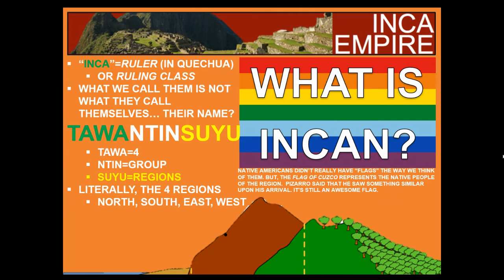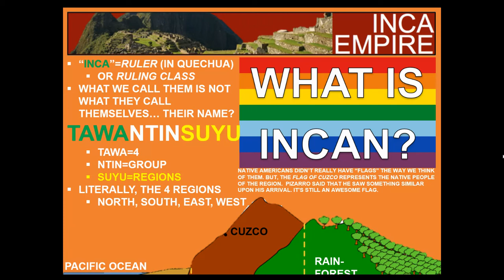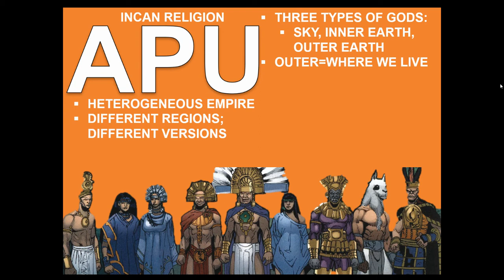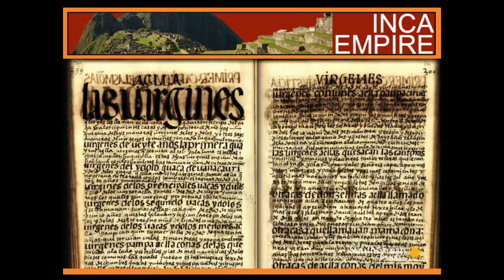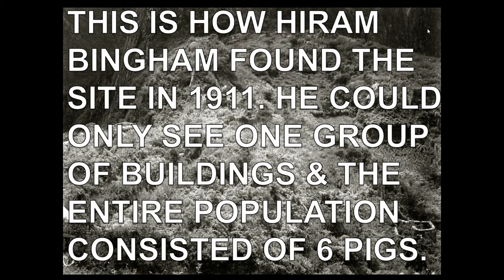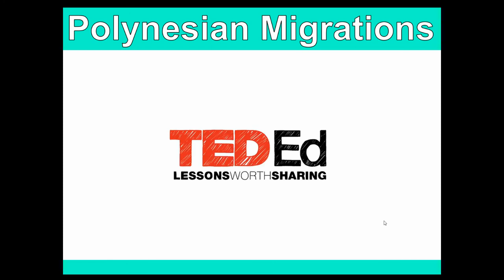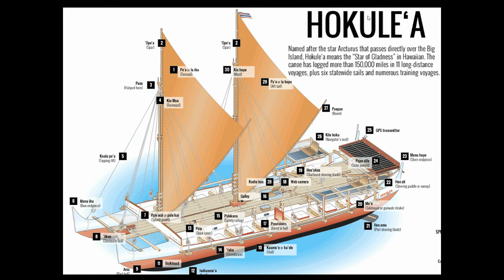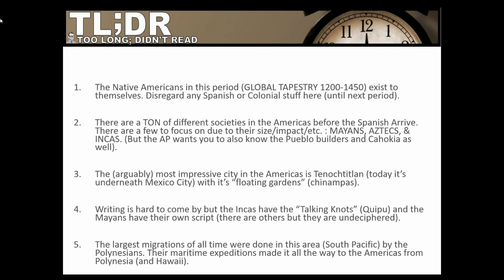1 4 Lecture Incas & Polynesians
Part 2 of the lecture on life in the Americas before European arrival.